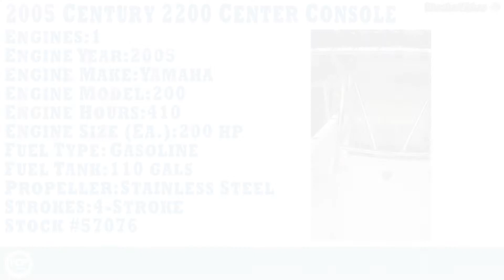[SOLD] Used 2005 Century 2200 Center Console in Sarasota, Florida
This boat has been sold  (Going to a new home in Orlando, FL).  Viewers who viewed this boat were most likely to view the following comparable listings, which are still for sale:

2008 Clearwater 24 Baystar in Lake Wales, Florida - $33,000

2006 Sea Chaser 2400 Offshore Series in Eastville, Virginia - $25,000

2007 Pro-Line 20 Sport in Cocoa Beach, Florida - $17,900

2001 Pro-Line 23 Sport in Richmond Hill, Georgia - $12,500

2004 Wellcraft 210 Fisherman in Green Cove Springs, Florida - $21,500

2001 Sea Fox 210 in St Petersburg, Florida - $11,800

1997 Pro-Line 240 Center Console in Hollywood, Florida - $18,500

1998 Boston Whaler 26 Outrage in Lavallette, New Jersey - $29,000

2001 Mako 232 Center Console in Aquinnah, Massachusetts - $20,500